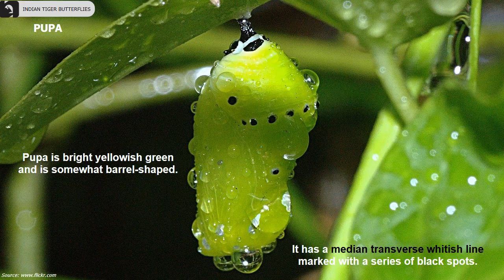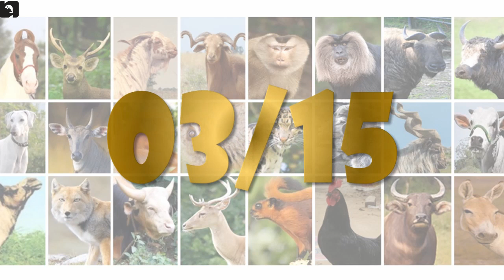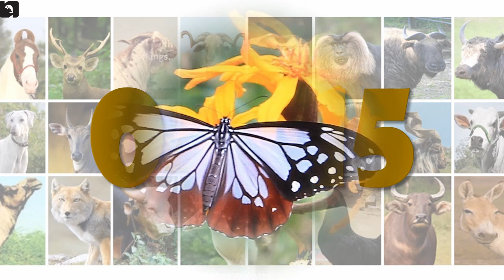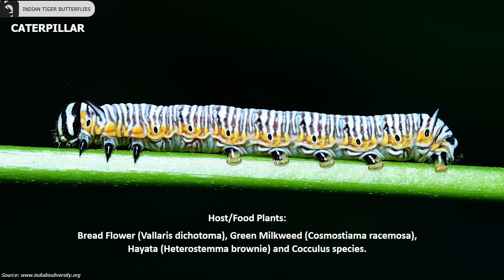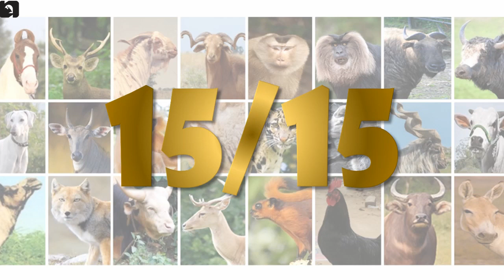Tiger Butterflies of India 🦋 🇮🇳 | Indian Insects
Tiger Butterflies of India: There are 15 species of Tiger Butterflies found in India, the state-wise details are as follows,
Andaman & Nicobar Islands – Scarce Blue Tiger, White Tiger
Assam – Chocolate Tiger
Kashmir – Chestnut Tiger, Glassy Tiger
Odisha - White Tiger
Sikkim - Chestnut Tiger
West Bengal - White Tiger
North India – Chestnut Tiger
North East India - Chocolate Tiger, Dark Glassy Tiger, Glassy Tiger, White Tiger, Yellow Glassy Tiger
Indian Subcontinent – Blue Glassy Tiger, Blue Tiger, Ceylon Blue Glassy Tiger, Dark Blue Tiger, Plain Tiger, Striped Tiger
Himalayas – Chestnut Tiger, Glassy Tiger
Eastern Himalayas – Chocolate Tiger
South India – Nilgiri Tiger (Nilgiris, Malabar & Travancore Hills)
South West India – Glassy Tiger
East India – Malay Tiger (Coast)
00:00 Intro

15 colorful species of Tiger butterflies are found in India

00:16 Blue Glassy Tiger
Distributed throughout the Indian Subcontinent. Above, the wings they are mostly bluish grey with veins and all margins blackened. On the hind wing, the bluish grey streaks in the cell form a narrow V with its apex pointing to the wing base. Underneath, the markings resemble that of the upperside but are lighter. Milkweed is the host plant of Blue Glassy Tiger butterflies.

01:15 Blue Tiger
A very common butterfly found in the Indian subcontinent.  The host plants of Blue Tiger butterfly include pink cockscomb, blood flower and milkweeds.

02:32 Ceylon Blue Glassy Tiger
Upper surface is black, while their underside is brown. Their host plants include Arkaparni and spiral vined silk pods.

03:28 Chestnut Tiger
Distributed along the Himalayas, Kashmir, Sikkim and parts of North India. The host plants of Chestnut Tiger butterflies are Royle’s Pergularia and Tropical Milkweeds.

04:42 Chocolate Tiger
An uncommon species found in the eastern Himalayas, Assam and North East of India. Milkweed family is the host plant of Chocolate tiger butterflies.

05:41 Dark Blue Tiger
Closely resembles the Blue Tiger but their forewings are lighter and comparatively even. They are not rare and distributed throughout the Indian subcontinent. The host plants of Dark Blue Tiger include bread flower and green milkweeds.

06:40 Dark Glassy Tiger
An endangered species found in the North East of India. Milkweed family is the host plant of Dark Glassy Tiger butterflies.

07:23 Glassy Tiger
A common butterfly species found in the Himalayas, Kashmir, South West India and North East India. The host plants of Glassy Tiger butterflies include Crown Flower and Milkweed species.

08:29 Malay Tiger
Also known as mangrove tiger or swamp tiger is a vulnerable butterfly species found near mangrove swamps along East Indian coasts. Indian Camphorweed and Milkweed creepers are some of their host plants.

09:27 Nilgiri Tiger
A Near Threatened species of butterfly found in Nilgiris, Malabar and Travancore hills of South India. The host plants of Nilgiri Tiger butterflies are Chandowa and Indian Ipecac.

10:11 Plain Tiger
Also known as the African queen or African Monarch is a very common butterfly found in the Indian subcontinent. Milkweeds and bright eyes are few host plants of plain tiger butterflies. They are believed to be one of the first butterflies depicted in the art 3500 years back.

11:35 Scarce Blue Tiger
Found in the Andaman & Nicobar islands. Crown flower is the host plant of Scarce Blue Tiger butterflies.

12:22 Striped Tiger
Also known as common tiger butterfly is distributed throughout Indian subcontinent. Tropical milkweed and Madagascar Jasmine are some of their host plants.

13:33 White Tiger
Also known as black veined tiger, or eastern common tiger is a vulnerable butterfly species found in Andaman & Nicobar Islands, Odisha, West Bengal and North East India. Tropical milkweed is the host plant of White Tiger butterflies.

14:41 Yellow Glassy Tiger
An endangered butterfly species found in the North East of India. Gymnema, Raphistemma and Tylophora are some of their host plant species.

15:44 Outro

TigerButterflies Butterflies IndianButterflies NativeAnimals TigerButterfly Butterfly Native Animals Animal Butterfly Butterflies Insect Insects Indian Butterfly Indian Butterflies Desi Titalee Desi Titli Pattampoochi Pattampuchhi Vannathupoochi YouTube Education

Information Sources: Internet
Documentation: Amrita L Kutuva and Hansen Thambi Prem
Technical Support: Rohan Prem Hansen